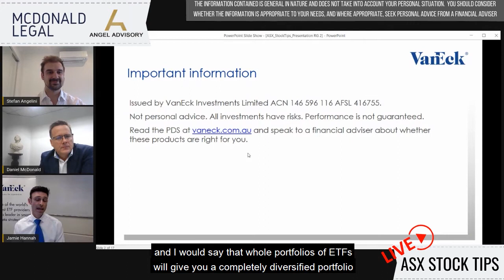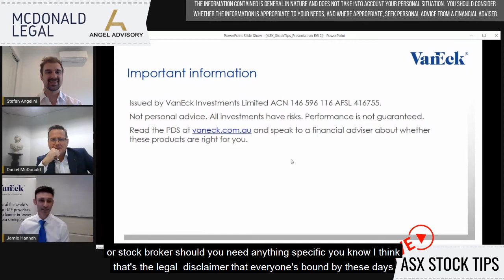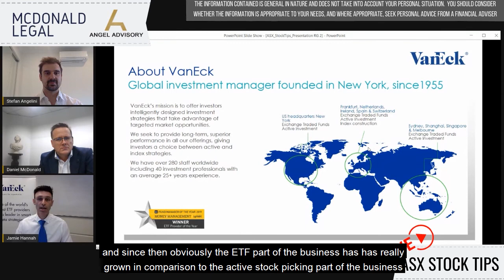Australian Stocks Education - VanEck – Why invest into ETF's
Are you a keen ETF and Index Fund investor?
ETF investments and Index Funds are attracting most people's investment and growing in popularity, especially as fund managers continue to underperform the market.
For my most recent fortnightly education session on ASX stock tips I was joined by Jamie Hannah from VanEck ETFs and Daniel McDonald, creator of the ASX Stock Tips Facebook Group.